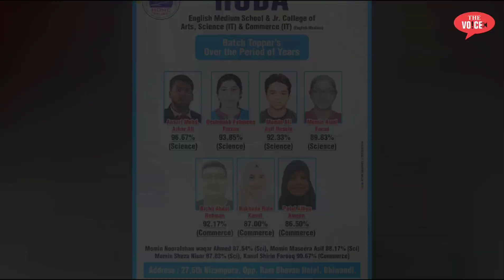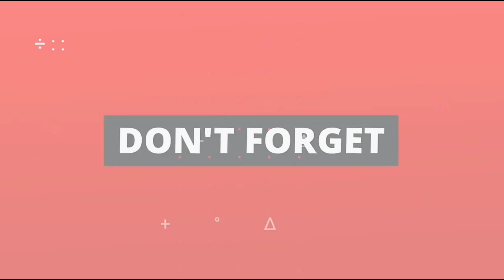Viral Vatika mei kiske naam sahi .? | kisko kiya jaa raha Badnaam | Gaddar ya Imandaar.?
The Voice News Bhiwandi Channel:
भिवंडी की हर छोटी बड़ी खबरों से अपडेट रहने लिए देखिए The Voice News Bhiwandi  जो आप को भिवंडी,कल्याण,ठाणे,मुंब्रा,मुंबई,और महाराष्ट्र समेत पूरे देश की ताजा खबरें देखने को मिलेगी तो आज ही Subscribe करिए The Voice News Bhiwandi को और रहिये सब आगे

The Voice News Bhiwandi is best Hindi news channel in Bhiwandi. The Voice News Bhiwandi channel provides the most Current information on business, sports, Bollywood, politics, and entertainment. Watch this space for all the latest Hindi information!

द वॉइस न्यूज़ भिवंडी भिवंडी में सबसे अच्छा हिंदी समाचार चैनल है। वॉयस न्यूज़ भिवंडी चैनल व्यवसाय, खेल, बॉलीवुड, राजनीति और मनोरंजन पर नवीनतम जानकारी प्रदान करता है। सभी नवीनतम हिंदी जानकारी के लिए इस स्थान को देखें!

Team The Voice News Bhiwandi
Chief Editor Farooque Memon & Firoz Memon
Video  Editor : Mirza Fakhruddin Baig Qamruzzama
Camera Man : Rehan Memon